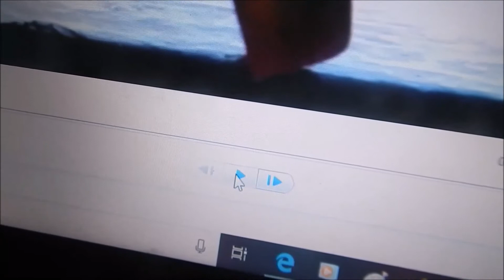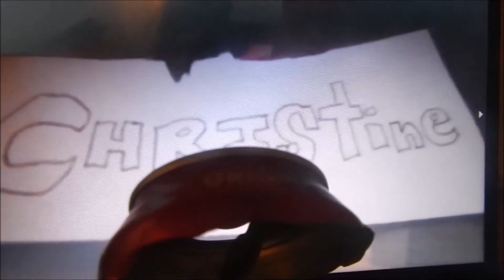Sioux City: Christine (Can Cinema #319)